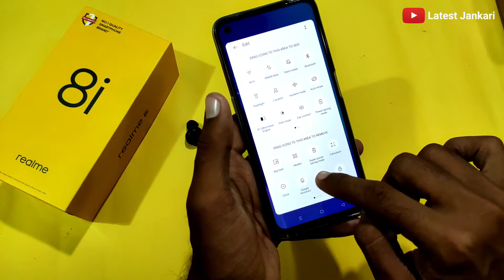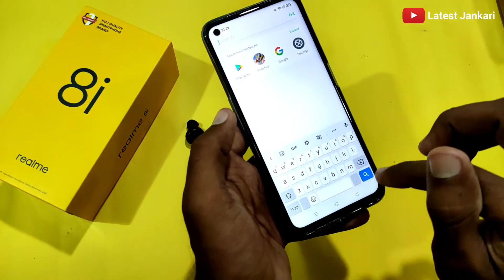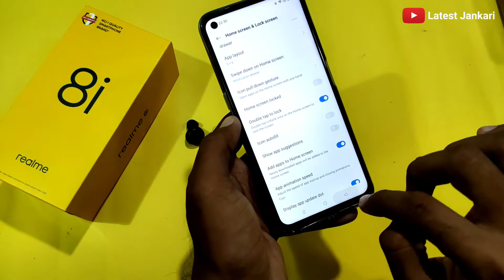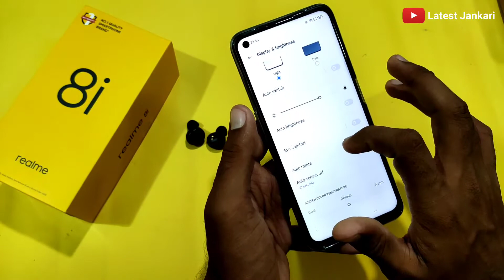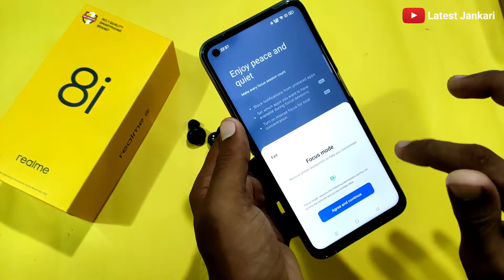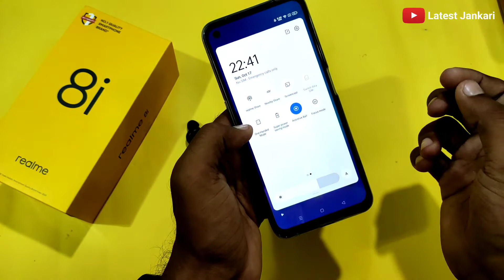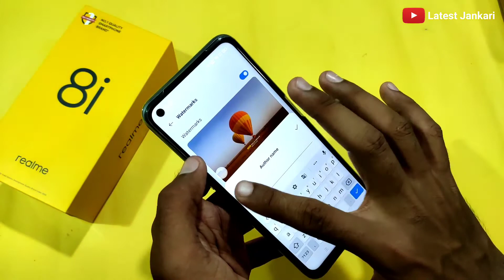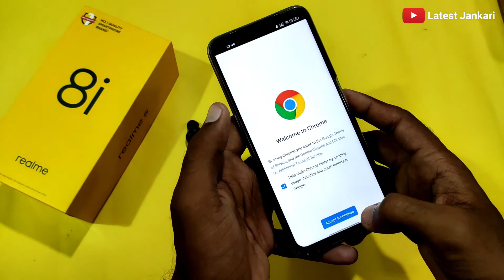Realme 8i Top 30+ Hidden Features || Realme 8i Tips & Tricks in Hindi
Hello friends,Aaj ki video mai  Realme 8i Top 30+ Hidden Features || Realme 8i Tips & Tricks in Hindi ke bare mai batyenge jisme aapko bhut sare new hidden Features  milegi or Tips trick milega  video mai full details ke sath bataye hai mujhe umeed hai video aapko pasand aayega acha lage to like kijye.

Queries Solved:
1) Realme 8i Top Features hindi.
2) Realme 8i Hidden Setting.
3) Realme 8i Tips and Tricks.
4) Realme 8i Hidden Features.
5) Realme 8i Best Settings.

Best Gaming Phone

Best Cheap Earphones

Best budget mobile

Love You all mere dost😘😘😘

Latest Jankari